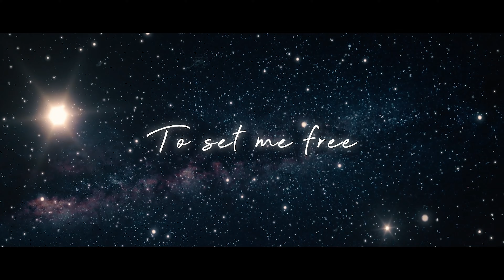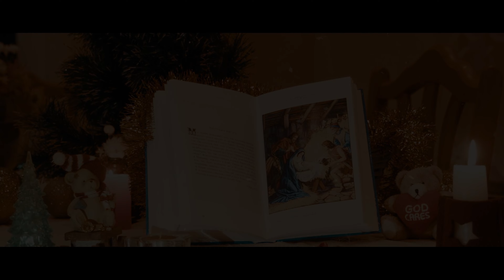Zita's Keys - King of Kings (Official Lyric Video)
© Zita’s Keys (ZK Records)

Available everywhere on all streaming platforms 👑

Produced & Written by: Therese & Annastasia
Co-produced, mixed & mastered by: Tim Abbott & Josh Zuckermann

We wanted to thank the following for making this track possible:

Eleanor De Paz
Tim Abbott
Josh Zuckerman
Grace Brown
Richard Alvarez
Jennyrose Jalique
Kevin Bernaga
Jon Manangdo